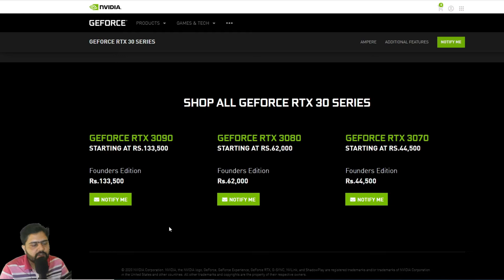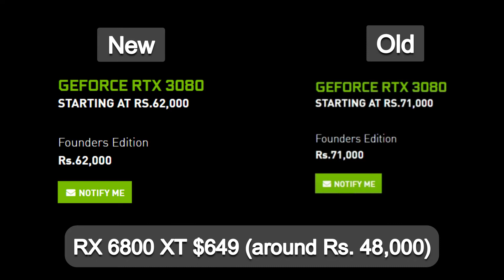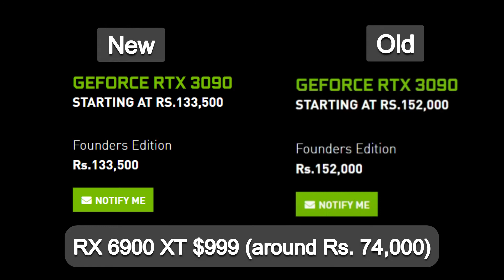Nvidia Graphic Cards Huge Price Drop | Why?🔥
128GB Samsung
64GB Samsung
32GB Samsung

My Editing Laptop : Macbook air 13 inch (128 GB SSD & 8 GB RAM)

Inspiring Prashant
InspringPrashant